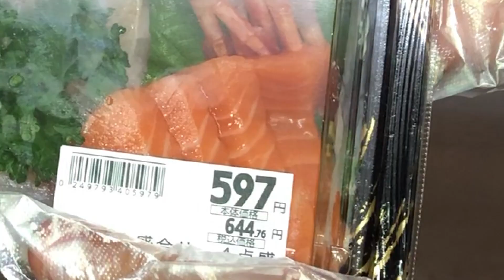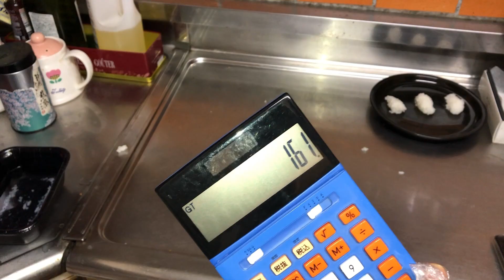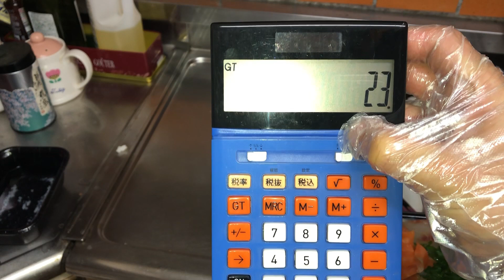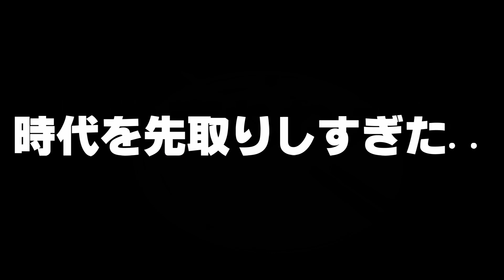10円で寿司を作ってみた【節約料理】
１００円寿司ってありますよね。くら寿司、はま寿司、かっぱ寿司、スシローなどなどいっぱいありますが、１０円寿司はない！！！
１００円寿司の次はきっと１０円寿司の時代が来るはず！！！
よし！時代を先取りして１０円寿司を手作りだぁ！！！
節約料理をお見舞いしてやるぜぇ！
Let's Cook!

日曜日は女性向けASMR動画をアップしてるよー